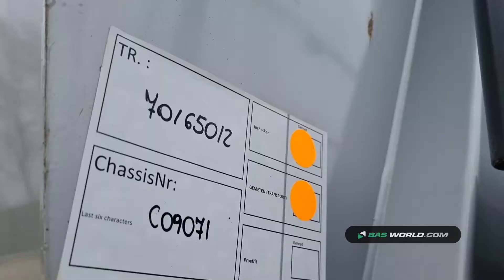70165012 Carnehl CHKS/HH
Carnehl CHKS/HH